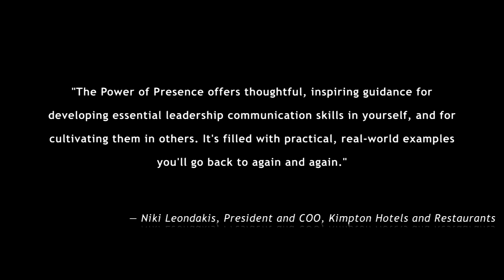Power of Presence Book Trailer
Everyone recognizes leaders with "presence." They stand out for their seemingly innate ability to command attention and inspire commitment. But what is this secret quality they exude, exactly?

Executive and CEO coach Kristi Hedges demystifies this elusive trait, revealing that presence is the intersection of outward influencing skills and internal mental conditioning. Using her I-Presence model, the author shows how anyone—regardless of position or personality—can strengthen their impact.

Stellar technical knowledge, a strong work ethic, excellent presentation skills—none of these tangible traits puts people on the career fast track as readily as a compelling presence. Filled with profiles of leaders with powerful presence and the latest neuroleadership research translated into actionable habits, this authoritative guide puts a little-understood, but potentially game-changing, tool within everyone's reach.